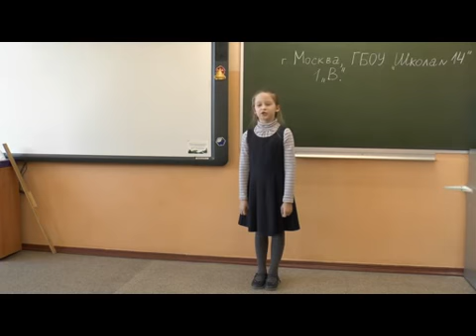Д.Хармс «Удивительная кошка»